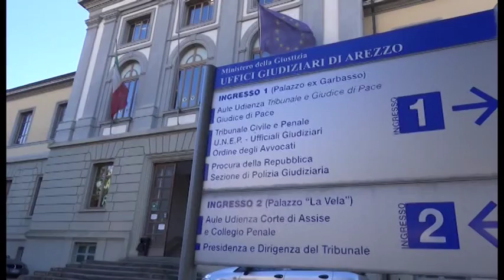Violenze sessuali e schiavitù, chiesti 15 anni per l'ex prete santone